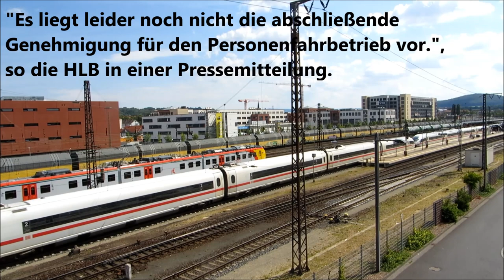Ohne Zulassung unterwegs - Coradia Continental Baureihe 1440 / 440 der HLB - Alex E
Der ursprünglich für den 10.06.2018 geplante Start des Einsatzes der neuen HLB-Fahrzeuge auf den Linien 58 und 59 zwischen Aschaffenburg, Hanau und Frankfurt wird sich verzögern. Es lag noch nicht die abschließende Genehmigung für den Personenfahrbetrieb vor.

Mittlerweile fahren die Züge im Regelbetrieb mit Fahrgästen.

Impressum:
Alex E  [AE]
Film- & Knipsproduktion
Alexander Emmerth
Spessartstr. 26
63743 Aschaffenburg

0:00 Einleitung
0:04 Die 3- und 4-teiligen Coradia Continental Triebwagen Baureihe 440
0:47 "Es liegt leider noch nicht die abschließende Genehmigung für den Personenfahrbetrieb vor.", so die HLB in einer Pressemitteilung.
0:57 Deshalb, so die HLB weiter
1:19 Bis dahin werden diese neuen, bunten Fahrzeuge erstmal
1:29 nur zu Personalschulungs- fahrten unterwegs sein.
1:52 Ich bin gespannt und neugierig auf die neuen Fahrzeuge.
2:03 Werden sie doch Leistungen der BR 425 (Cola-Dose, Quietschi, etc.) übernehmen.